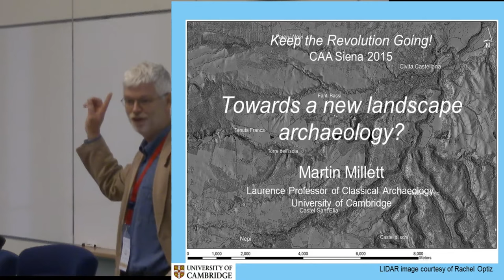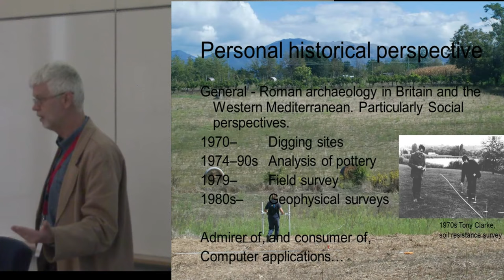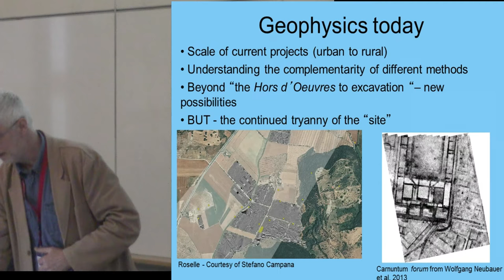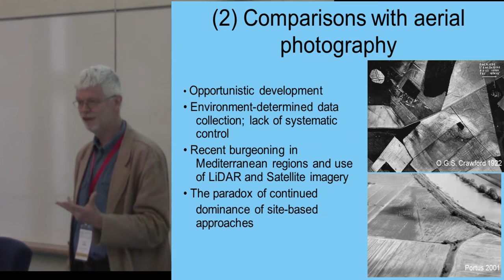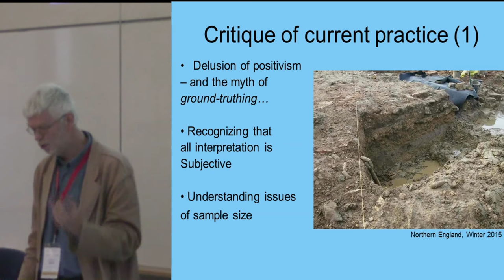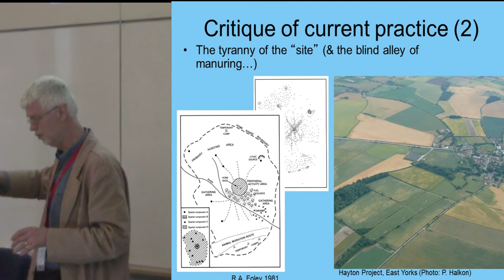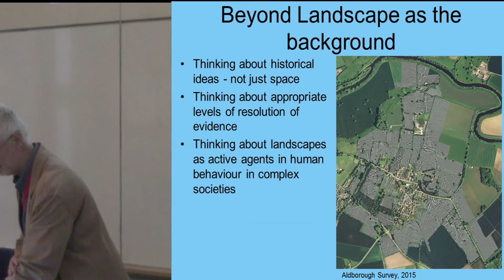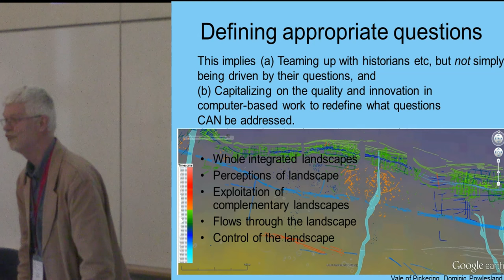Towards a new landscape archaeology?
There can be no doubt that advances in the methods for archaeological remote sensing in the last few years have revolutionized what we can see of past landscapes. Technology now allows us to see buried landscapes more clearly, with greater resolution and over larger areas than had hitherto seemed conceivable. Furthermore, the complementary use of different techniques for survey and the improvement in computer software has generated excellent results both at individual sites and increasingly across broader landscape.  We can and do learn more and more, but this raises a doubt in my mind, triggered by a discussion at a conference a couple of years ago about ‘ground truthing’. Have our technologies moved beyond the intellectual framework within which we are working?  And do we not need to start to re-think the whole idea of landscape archaeology in the light of the new technology. This paper will explore this question, even if it cannot provide an answer.

MARTIN MILLETT